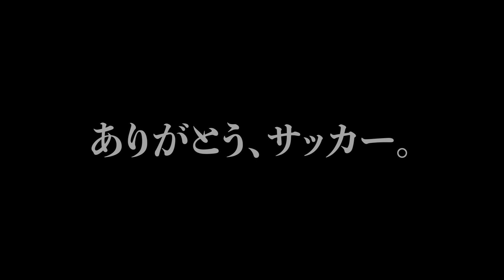【後半戦】R.W.Sドリブル塾vsドリブルマニア（聖和学園軍団）